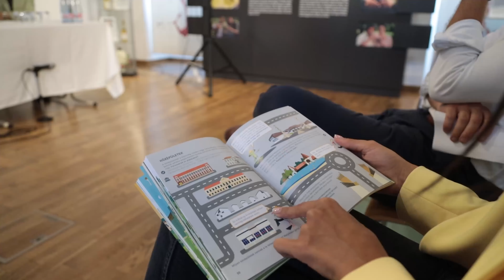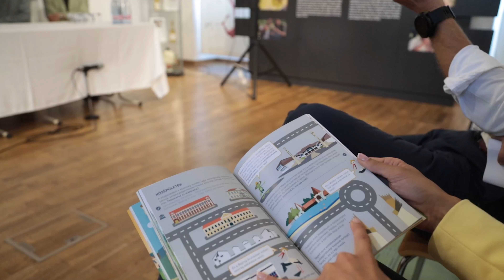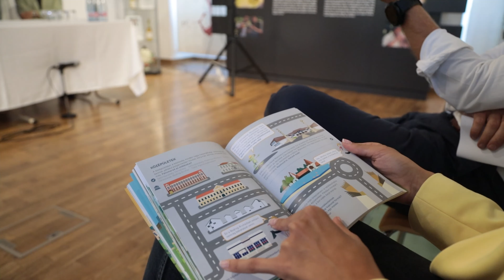Tokaj-Hegyalja kincsei könyv formában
Tokaj-Hegyalja kincseit és értékeit mutatja játékos formában az a könyv, amelyet ünnepélyes keretek között adtak át az iskoláknak. Az oktatási program célja, hogy a helyi értékeket játékos, innovatív formában ismertesse meg a 8–12 éves korosztállyal.